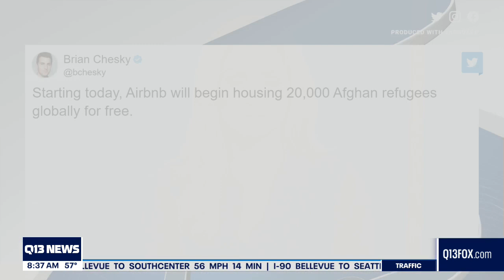Airbnb says it will host up to 20,000 Afghan refugees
Airbnb will be hosting refugees globally for free.